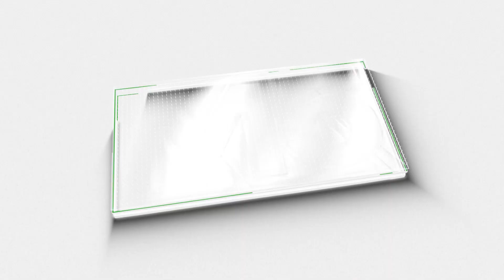നിസ്സാരനല്ല ആരിഫ് മുഹമ്മദ്‌ ഖാൻ!! കേരളത്തിലെ പോരാട്ട ചരിത്രമുള്ള പ്രസ്ഥാനത്തോട് മുട്ടിനിൽക്കാനാകുമോ?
അദ്ദേഹത്തിന് ഒരുപക്ഷേ മുഖ്യമന്ത്രിയെക്കാൾ ന്യായമായ സുരക്ഷയ്ക്ക് അർഹതയുമുണ്ട്...